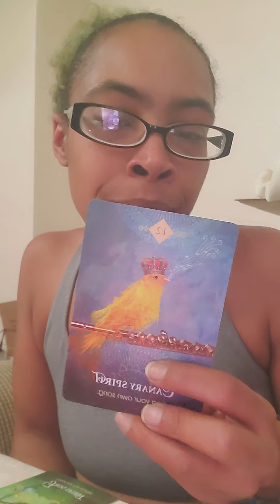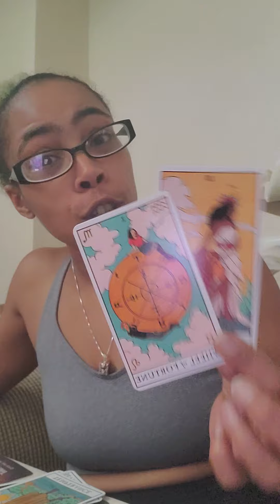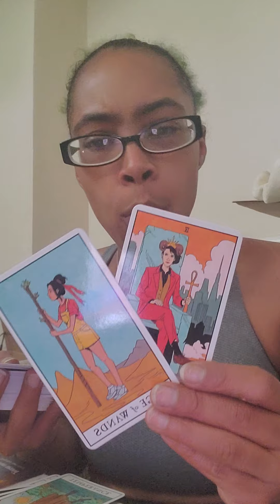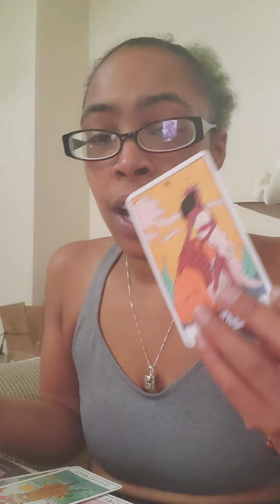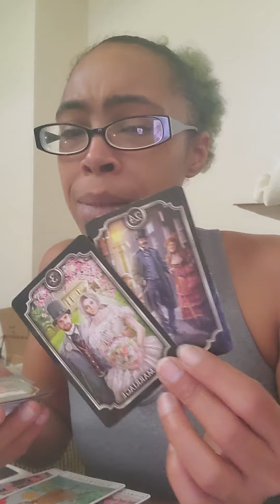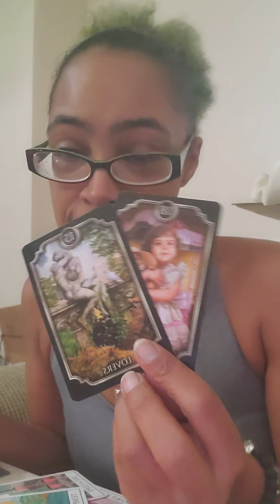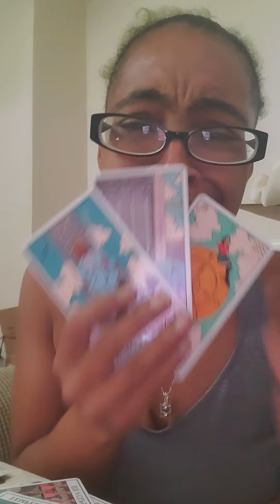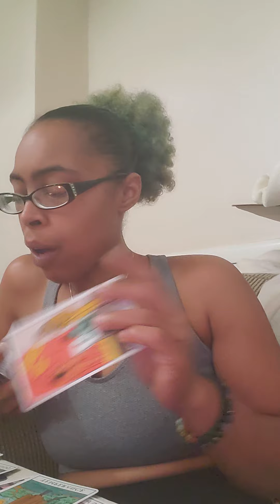Aquarius ♒"Clearing out the heart space for this connection" June 2021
If you have Aquarius ♒ anywhere in your chart, this could resonate with you!

  1 Question/ $15.15
  2 Questions/ $30.30
  3 Questions/ $45.45

10minutes:$33.33
25minutes: $55.55
40minutes: $77.77